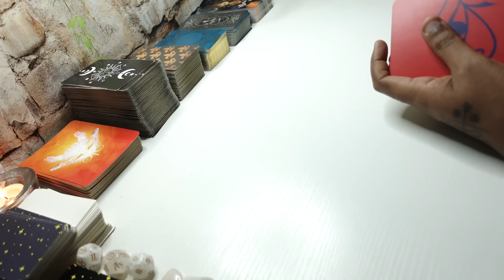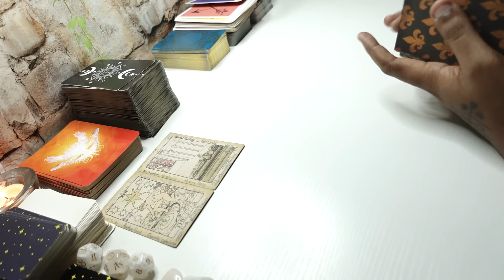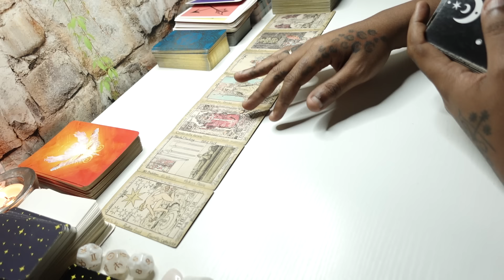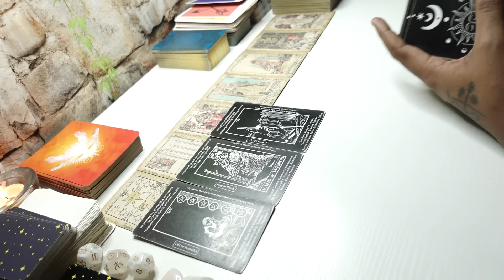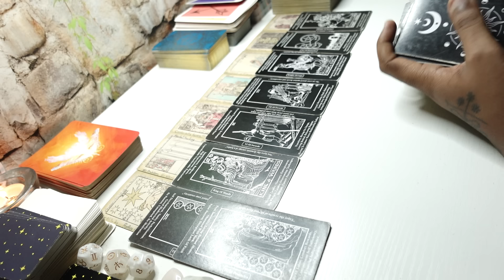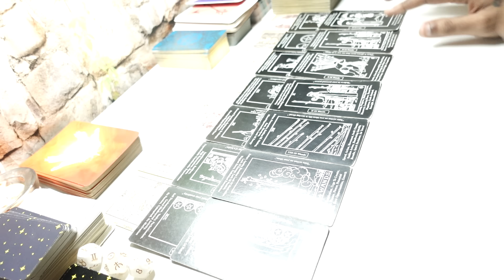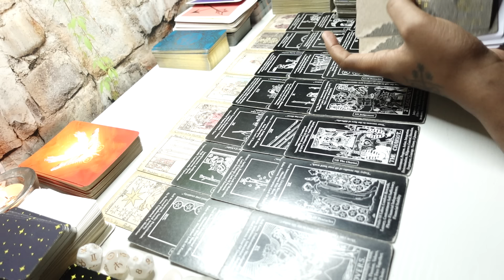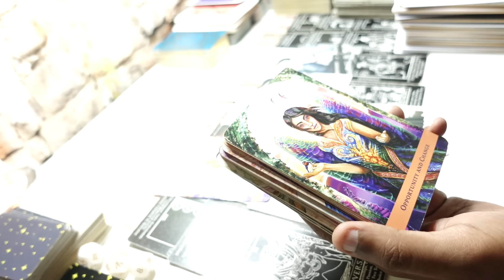STAR PROTECT UR ABUNDANCE & RESOURCES FROM THIS FAKE FRIEND! LOOKING FOR INFO TO MANIPULATE U LATER!